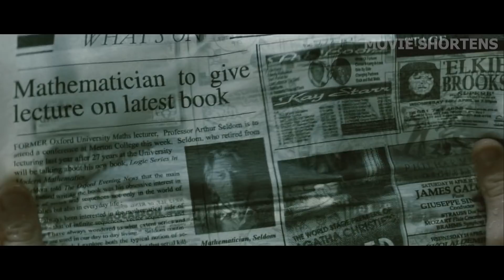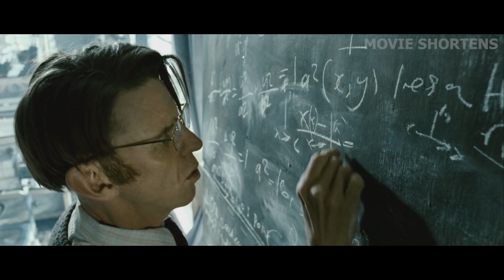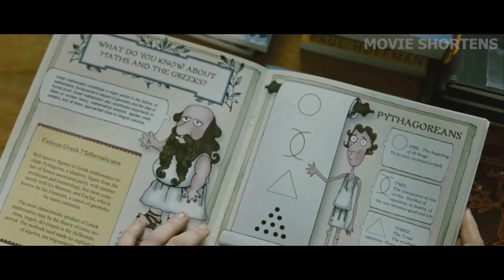Frodo But Now He Becomes A Detective Tracking Down a Serial Murderer at Oxford University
Welcome to Movie Shortens. The story follows Martin, an American maths student, arrives to Oxford in the expectation of persuading famous philosopher Arthur Seldom to supervise his thesis, but the murder of Martin's landlady throws the two into a mathematical puzzle. They two have to work together to find out the killer as well as stop the up coming murders. Their only clue is some mathematical shapes the murder left at the scene. Would the serial killer be found in a 'unsolvable' math problem?